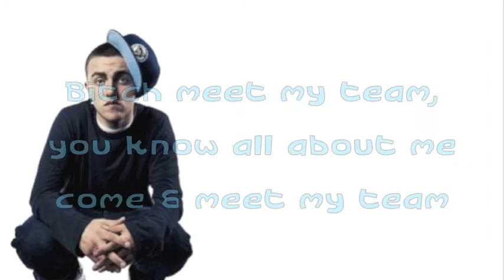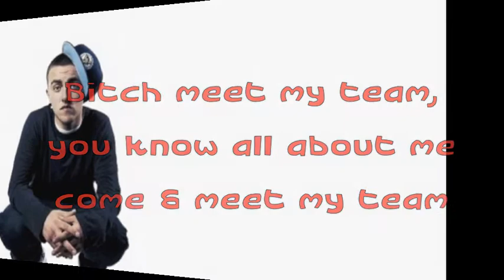Mac Miller- My Team Lyrics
hey everyoneee(: i havent made a new video in a while , sorry i've just been really busy. & i noticed i have 353 subscribers !  thank you so much ! i honestly didnt even expect to get any subscribers for making lyric videos so this actually means a lot. well i hope you enjoy the video! like, comment, rate, subscribe. also leave me requests in my inbox or in the comments telling me what video you want me to do next !